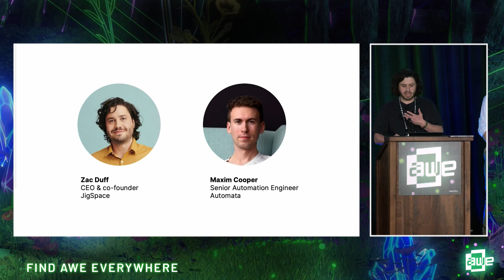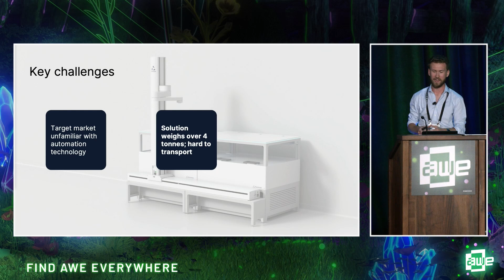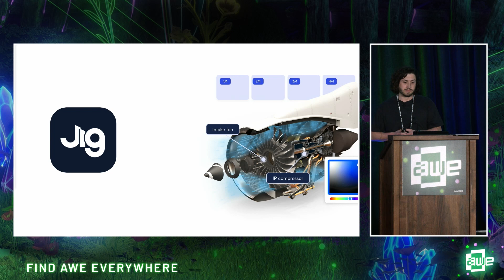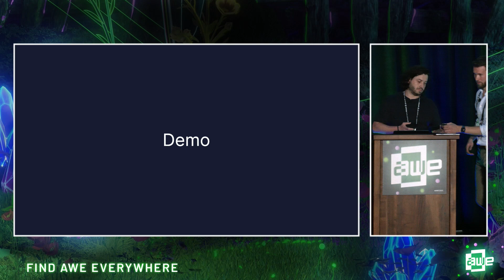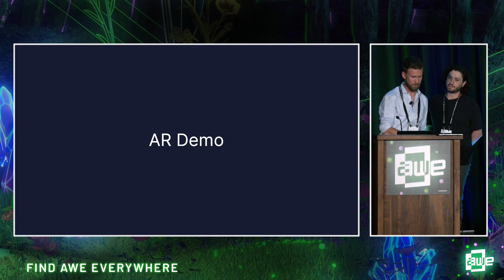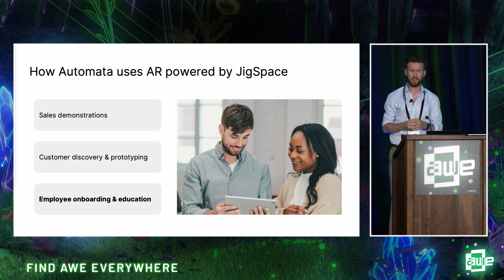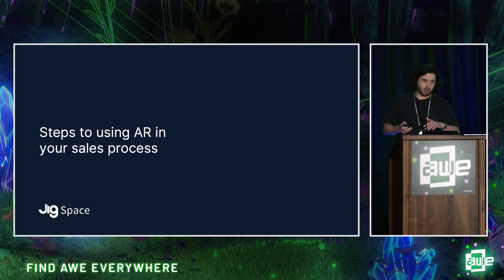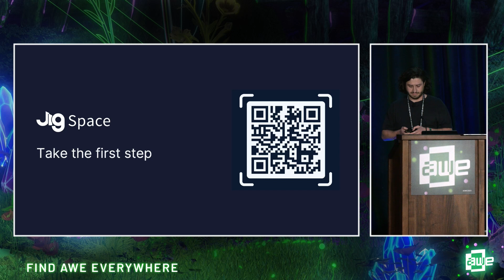Revolutionizing Sales - A Tale of Robots, Medical Labs, and Cutting Sales Cycles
Revolutionizing Sales - A Tale of Robots, Medical Labs, and Cutting Sales Cycles from 6 Months to 6 Weeks

Back in 2020, Automata’s business changed overnight. For this robotics company, medical laboratories and testing facilities were calling non-stop looking to automate COVID-19 tests. In this talk, Maxim Cooper, Team Lead and Pre Sales Application Engineer at Automata, will share how they navigated this tumultuous period and turned to augmented reality technology as a solution. He’ll discuss how they were able to make their team more efficient and effective, and share his plans for extending this to a showroom of the future. Maxim will be joined by Zac Duff, Co-Founder and CEO of JigSpace, who will share a behind the scenes look at how this was possible, and the actions other companies can take to drastically reduce their sales cycle from 6 months to 6 weeks. You’ll come away with practical examples of how companies can unlock real value by harnessing augmented reality to transform how they sell and support their customers, and be inspired by a company’s story of transformation.

Speakers:
Zac Duff
Maxim Cooper